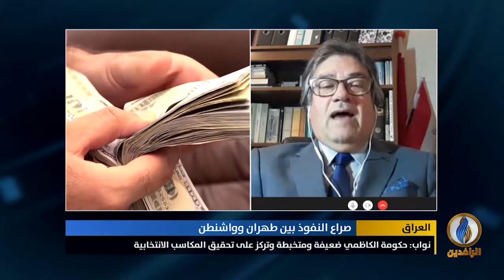مداخلة الدكتور حامد الصراف بشأن صراع النفوذ بين طهران وواشنطن في العراق